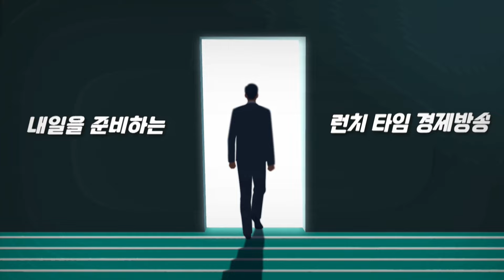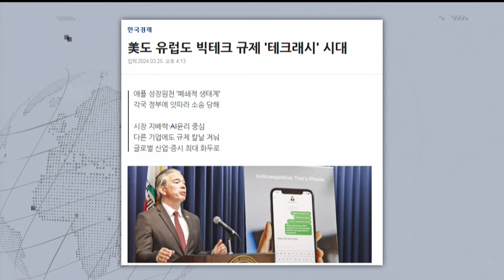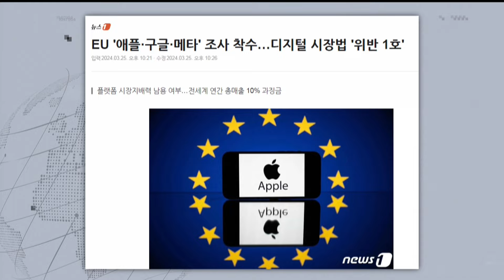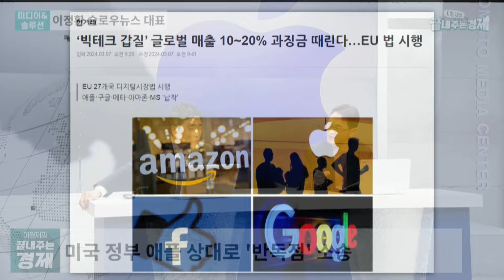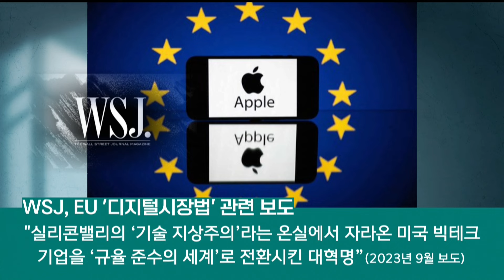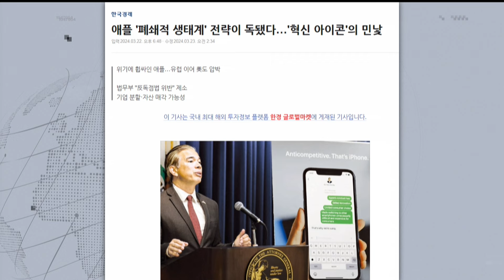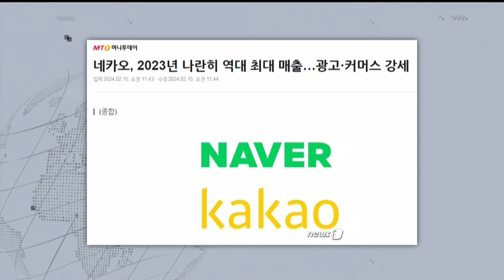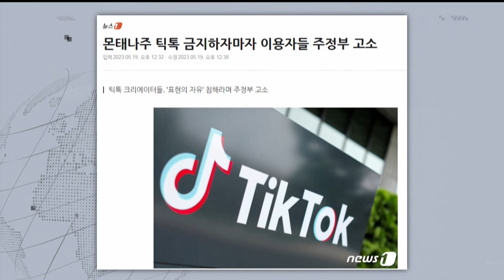EU '디지털시장법', 애플·구글·메타 정조준-'빅테크 갑질 타파' 테크래시 본격화-'플랫폼 국가주의'...자국 우선주의 경향도-한국도 '플랫폼 규제법' 시동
점심에 경제하는 습관 이원재의 끝내주는 경제 3월28일(목) 라이브 주요내용. 미디어&솔루션에 이정환 슬로우뉴스 대표가 출연해 유럽과 미국에서 일고 있는 빅테크 갑질 규제법을 놓고 이야기를 나눴습니다. 테크래시는 빅테크 갑질 규제를 가리키는 신조어입니다. 구글, 애플, 메타 등 세계적인 빅테크 기업들의 폐쇄적인 생태계 구축과 플랫폼 운영에 대한 비판이 크고, 실질적인 규제로 이어지고 있는 상황입니다. 유럽연합과 미국 등에서 벌어지고 있는 테크래시 사례를 소개하고, 한국은 어떻게 해야 하는지 점검했습니다.

🌍 미디어&솔루션: 이정환 슬로우뉴스 대표
- 유럽연합 의회, 세계 최초로 AI 규제법 통과
- EU, 애플·구글·메타 ‘디지털시장법’ 조사
- 플랫폼 ‘국가자본주의’ 등장…자국 우선주의 경향 공고
- 플랫폼 규제, 국내 기업 역차별 논란

👨‍👩‍👦‍👦 제작진
- 기획: 박종찬, 이원재, 이미지
- 구성: 이원재, 이미지
- 진행: 이원재
- 출연: 이정환
- CG·타이틀: 윤수경, 김서준
- 조연출: 이승민
- 오디오: 김한비
- 자막: 고인식
- 연출: 박종찬

감사합니다.